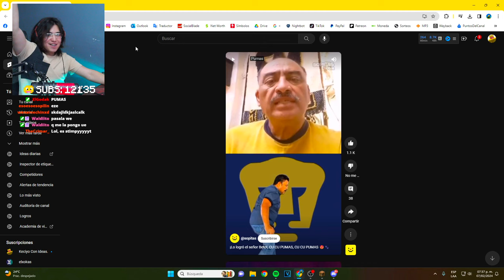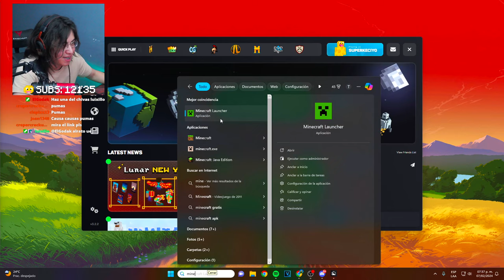DON BETO en Minecraft PvP...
KECIYO juega con la Skin de DON BETO, y con los Kezuzcriptores.😻